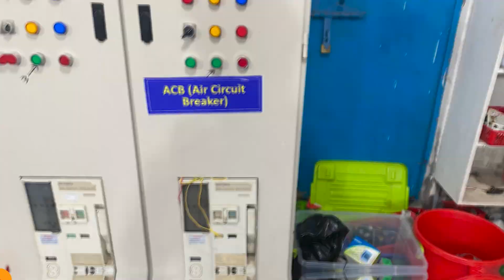Best Industrial Automation & PLC Training Center in Dhaka, Bangladesh|Diploma Industrial Attachment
একটি পূর্ণাঙ্গ ইন্ডাস্ট্রিয়াল অটোমেশন ট্রেনিং সেন্টারের যে সমস্ত বৈশিষ্ট থাকা উচিত এবং আমরা কিভাবে আপনাকে একদম বেসিক লেভেল থেকে অটোমেশন সিস্টেম ডিজাইনের একদম অ্যাডভান্সড লেভেল পর্যন্ত নিয়ে যাবো সেসম্পর্কে জানতে সম্পূর্ণ ভিডিওটি দেখুন!!!

🟥 যেসকল কন্ট্রোলিং সার্কিট নিজের হাতে তৈরি করবেন সসমস্তু কন্ট্রোলিং সার্কিট এর বিস্তারিত ভিডিও দেখতে নিচের লিংকটি ভিজিট করুন:

🟥 দেশের সবচেয়ে অ্যাডভান্স এইচ এম আই অটোমেশনের যেই কাজ শিখবেন সে সম্পর্কে বিস্তারিত জানতে নিচের লিংকটি ভিজিট করুন:

⭕️এখন হাউস ওয়্যারিং, সিঙ্গেল ফেজ/ থ্রি ফেজ মোটর কন্ট্রোল, মোটর রিভার্স-ফরওয়ার্ড কানেকশন, মোটর স্টার-ডেল্টা কানেকশন,এটিএস, পাওয়ার ফ্যাক্টর প্যানেল ফেব্রিকেশন এবং প্রোগ্রামিং সহ বিভিন্ন মেজারিং ইনস্ট্রুমেন্ট এর ব্যাবহার যেমন : মেগার টেস্টার , আর্থ টেস্টার, ফেস সিকোয়েন্স মিটার সহ প্রায় ৭০+ অটোমেশন সার্কিট এর কাজ শিখুন তাও আবার সম্পূর্ণ ব্যাক্তিগত ভাবে কোনো প্রকার ব্যাচ ছাড়া মাসের যেকোনো দিনে আপনার পছন্দ মতো সময়ে!!!

🟠সেই সাথে আরো পাচ্ছেন ৫ টি ব্র্যান্ডের পিএলসি, ভিএফডি এবং এইচ এম আই নিয়ে কাজ শিখার সুযোগ!!!

🔵পিএলসি (সিমেন্স, মিৎসুবিশী, ওমরন, ডেল্টা,এলএস)

🟤ভিএফডি (সিমেন্স,এবিবি, ফুজি, ইয়াশকাওয়া,এলএস, মিৎসুবিসি, ডেল্টা, শিহলিন, প্যানাসনিক)

⚫️এইচ এম আই (ডেল্টা, উইনটেক)

কন্টাক্ট: ০১৯২৭২৭৯২৮১,০১৭০৩-৯৮০৫৩৮,০১৯১৫৮৩৪৩২৭,০১৭২৬৭১৬৩৪৩

🟪ইন্ড্রাস্ট্রিতে ব্যবহৃত অত্যাধুনিক যন্ত্রপাতি দিয়ে নিজ হাতে কাজ করার ও শিখার একমাত্র নির্ভরযোগ্য প্রতিষ্ঠান।

🟦একমাত্র আমাদের প্রতিষ্ঠানেই আপনি পাচ্ছেন ৭০+ ইন্ডাস্ট্রিয়াল কন্ট্রোলিং সার্কিট নিজের হাতে কানেকশন দিয়ে তৈরি করার সুযোগ!!

⬜️এই সার্কিট গুলো সম্পর্কে আপনার ধারণা একদম পুরোপুরি ভাবে পরিষ্কার না হওয়া পর্যন্ত আপনার যতোবার ইচ্ছা ততোবার এই সার্কিট গুলোর কানেকশন পদ্ধতি আপনারা নিজ হাতে প্রাক্টিস করতে পারবেন। আপনার ইচ্ছা মতো সময় নিয়ে আপনি এই কোর্স শেষ করবেন।

🟫একমাত্র আমরাই এমন প্রতিষ্ঠান যাদের কাছে আপনি একদিনে একাধিক ক্লাস করতে পারবেন কিংবা একটি ক্লাসই একাধিক বার প্রাক্টিস করতে পারবেন।
সুতরাং আপনি চাইলে এক মাসের কোর্স ছয় মাস লাগিয়েও শেষ করতে পারবেন। অতিরিক্ত সময় নেওয়ার জন্য মাল্টিপারপাস কর্তৃপক্ষ আপনাদের নির্ধারিত কোর্স ফি এর চেয়ে এক টাকাও বেশি নিবেনা।

🔲যারা ইন্ডাস্ট্রিয়াল কাজ শিখতে চান, এবং কোনো ব্যাচ এর অপেক্ষা না করে ব্যাক্তিগতভাবে অল্প খরচে সল্প সময়ের মধ্যে পিএলসি, ভিএফডি, এইচএমআই, ইন্ডাস্ট্রিয়াল কন্ট্রোলিং সহ সকল ধরনের ইন্ডাস্ট্রিয়াল অটোমেশনের কাজ শিখতে চান,দেরি না করে আজই ভিজিট করে যান দেশের সবচেয়ে বড় ইন্ডাস্ট্রিয়াল ট্রেনিং সেন্টার🦾

🔲আমাদের কাছে আপনি পাবেন সেরা ট্রেইনিং ফ্যাসিলিটির সাথে সেরা ট্রেইনারস এবং লেটেস্ট ইন্ডাস্ট্রিয়াল ইকুইপমেন্টস।

🔲আমাদের সব চেয়ে বড় সুবিধা হলো আমাদের কোনো ব্যাচ সিস্টেম নেই।

🔲আপনারা আপনাদের সুবিধা মতো সময় বেছে নিয়ে ভর্তি হয়ে,আপনার ইচ্ছা মত সময় নিয়ে ক্লাস করতে পারবেন।আমরা সপ্তাহের ৬ দিন এবং বছরের ১২ মাসই ট্রেনিং প্রদান করে থাকি।

📢📢📢বি.দ্রঃ আমাদের অফিস ভিজিট এর জন্যে সপ্তাহের সাত দিনই খোলা থাকে।📢📢📢

🔘দূরবর্তী শিক্ষার্থীদের জন্য আমাদের রয়েছে নিজস্ব ম্যাচে স্বল্প খরচে থাকার ব্যবস্থা।
ম্যাচে প্রতিমাসে থাকা বাবদ খরচ পড়বে মাত্র ১৮০০ টাকা এবং খাওয়া বাবদ খরচ পড়বে ৩০০০ টাকা।